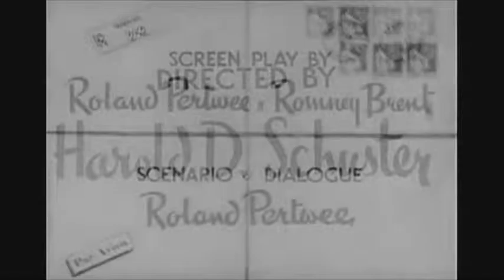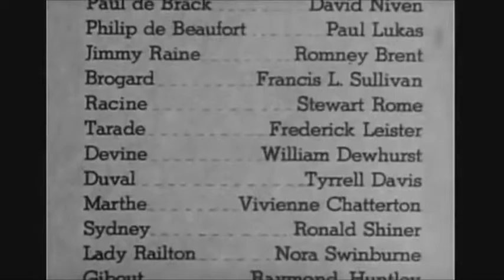Retrolectro Movie II (Puttin' Swing House On The Ritz Phil Mac Rmx)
Enjoy the classic thriller starring David Niven in "Dinner At The Ritz" with Electro Swing music from Great Britain basing on a song by the Austrian artist Fred Astaire!
Cheers!
VJ Retrolectro
More on the music & the artists:
Approval by Phil Mac, June, 2019?